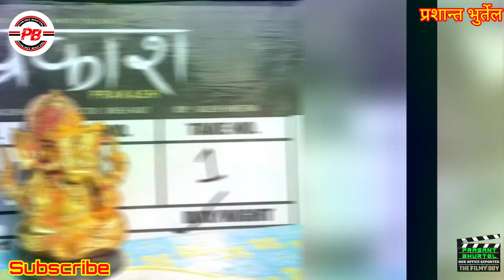Prakash 11th Day & SAMHALINCHHA KAHILE MANN 4th Day & JHINGEDAAU 4th Day Box Office Collection.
Prakash 11 Day & SAMHALINCHHA KAHILE MANN 4 Day & JHINGEDAAU 4Day Box Office Collection Video Report